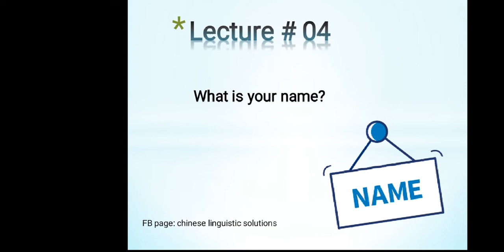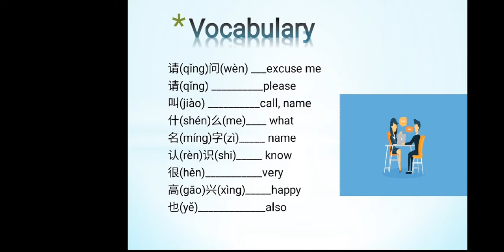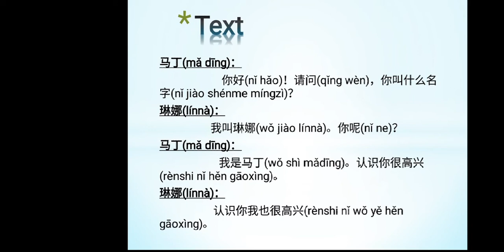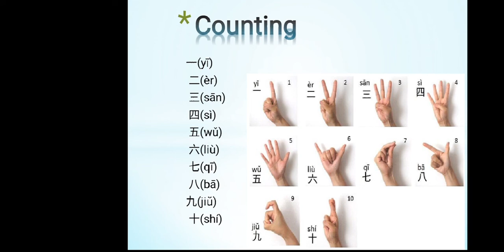What is your name?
This lecture will help you to understand how to start introduction of oneself in Chinese language.
When we start introduction we have to tell or ask name.  So lets learn how to tell your name in Chinese.